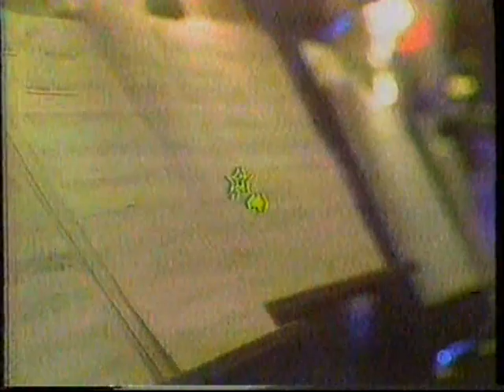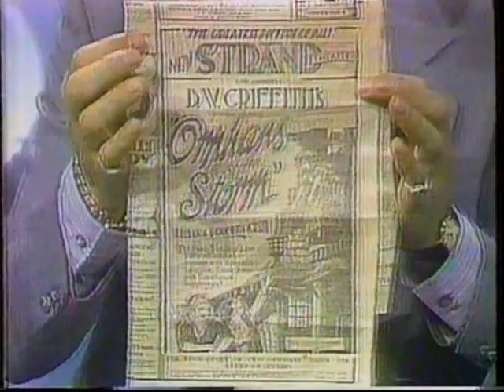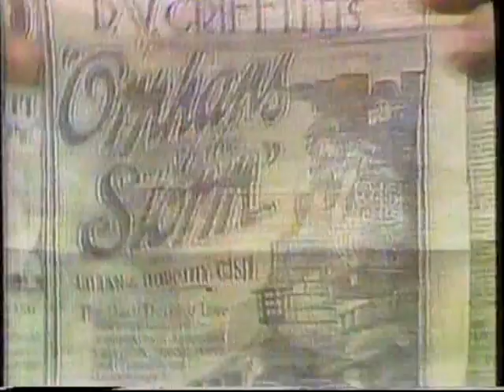Lillian Gish, Howard Keel, Kiri Adams--Don Lane TV, 1980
Lillian Gish, Howard Keel and singer Kiri Adams appear on this 1980 edition of the "Don Lane Show".  Gish and Keel discuss their films and Keel sings a song from "Seven Brides For Seven Brothers."  Adams sings "Nothing Can Stop Me Now."